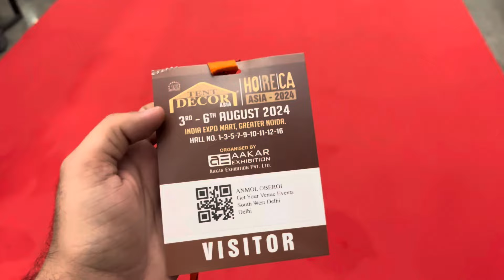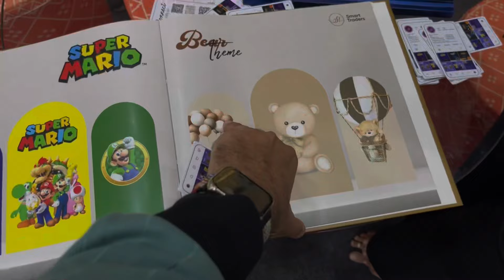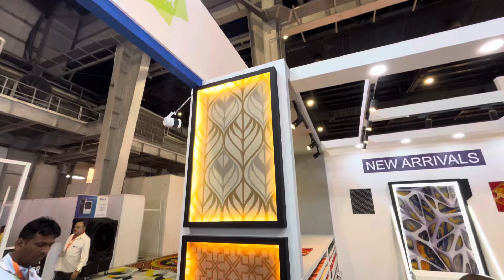Biggest Tent Decor Asia 2024 At India Expo Center & Mart Greater Noida | Aakar Exhibition 2024 NCR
Gud Morning Friends, Sat Shri Akal, Namaste 🙏🏻

Hey friends, Anmol Oberoi this side & thank alot for watching my videos. Please "LIKE" the video if you enjoyed watching or also "COMMENT" if you want to Suggest something or Appreciate.

aakar exhibition 2024
aakar exhibition 2024 delhi
aakar exhibition noida 2024
aakar exhibition
aakar 2024 exhibition delhi ncr
aakar exhibition 2024 greater noida
aakar exhibition noida
aakar exhibition 2024 all details
aakar 2024
tent decor exhibition 2024
aakar expo 2024
aakar exhibition greater noida
aakar expo 2024 greater noida
aarkar exhibition 2024
india expo mart exhibition 2024
greater noida exhibition
aakar exhibition 2024 noida
tent decor asia 2024 greater noida
tent decor asia horeca asia 2024
tent decor asia 2024
tent decor asia
horreca asia 2024
aakar tent decor asia & catering asia 2024
aakar exhibition 2024
catering business ideas 2024
tent decor and catering india 2024
aakar expo 2024
catering & tent decor asia biggest expo